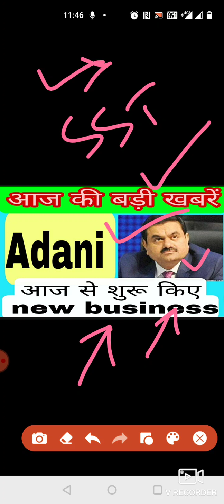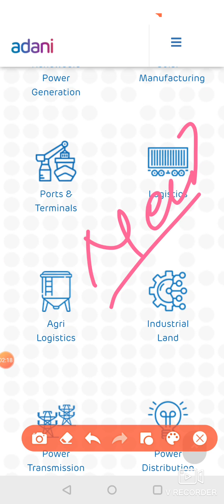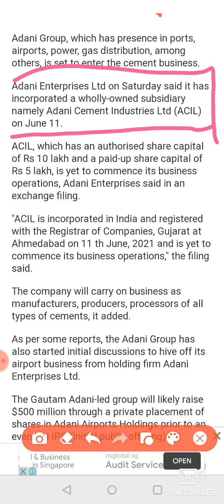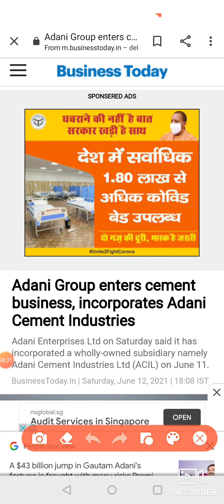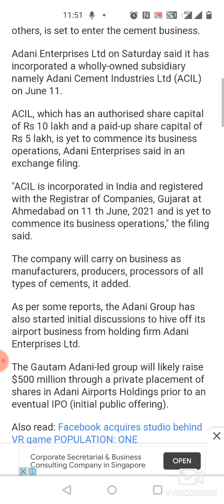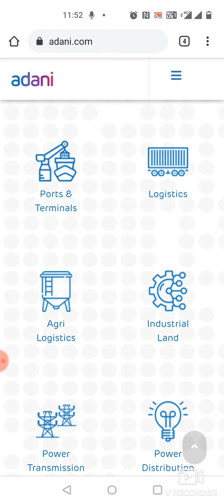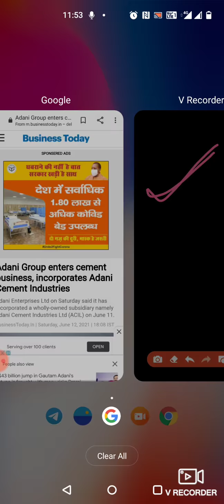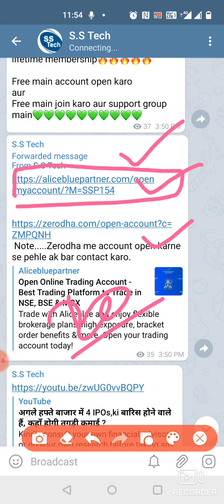Latest good news ✅ Adani group ✅ newly entry new business. Monday ko hoga dhamaka 🔥